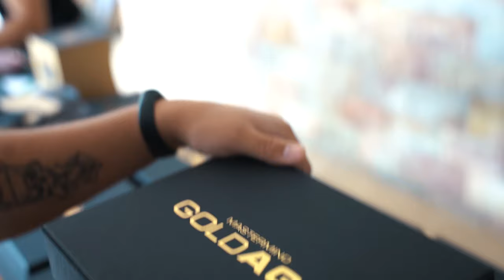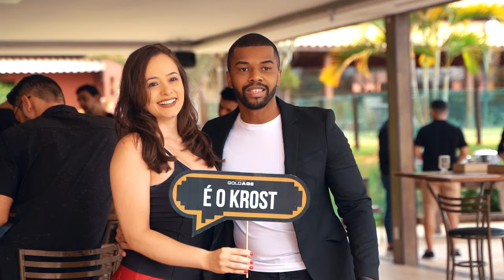EU CRIEI O MELHOR GRUPO DE MENTES MESTRAS DO BRASIL - GOLDAGE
Eu juntei os jovens milionários mais fodas do Brasil em 1 só lugar com um único objetivo. Compartilhar informações e ficar cada vez mais ricos. Vejam o resumo deste dia.

Apresento a vocês o GoldAge!

Me siga no instagram também @thiagofinch (Thiago Finch)

SyncID:
MB01J6L07ESONKP
MB01NBYFB50EJKX